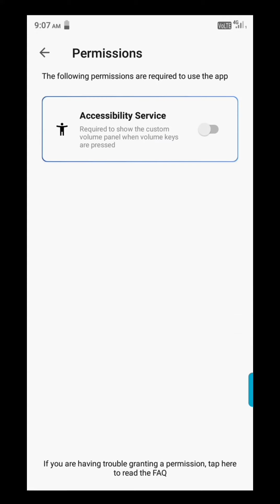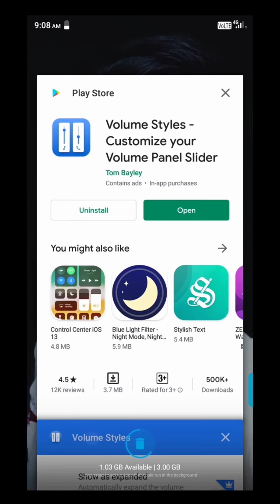How to Change Volume Control Panel in Any Android Phone || Volume Style Changer || Technology King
How to Change Volume Control Panel in Any Android Phone | Volume Style Changer

volume control panel
change volume control style
technology King DJ Thakur
technical guruji

To Change Volume Control Panel Style